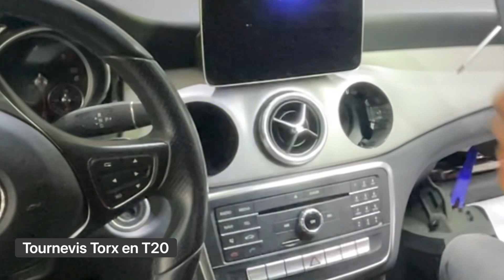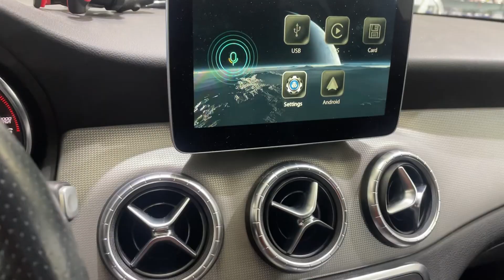Tuto démontage autoradio Mercedes CLA / how to remove radio on CLA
Tutoriel de démontage d’un autoradio sur un Mercedes CLA / Tuto How to remove radio on Mercedes CLA